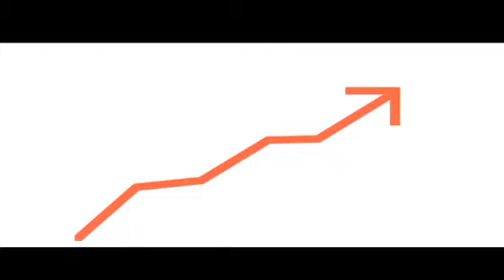Grey Group Indonesia Famously Effective 3 Minute Video